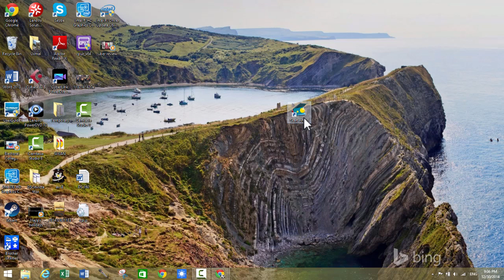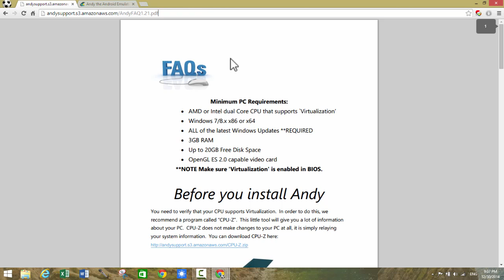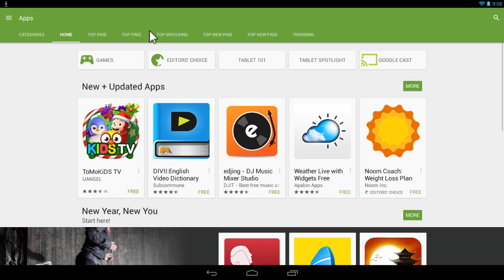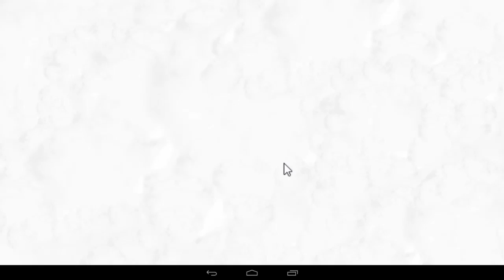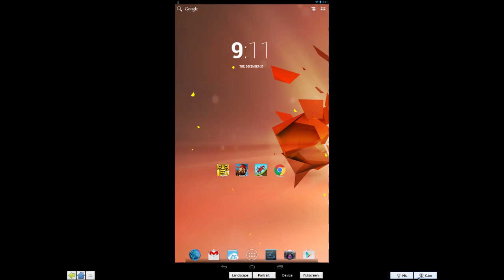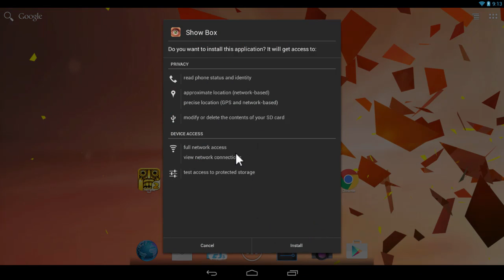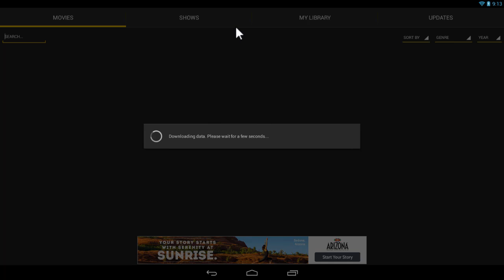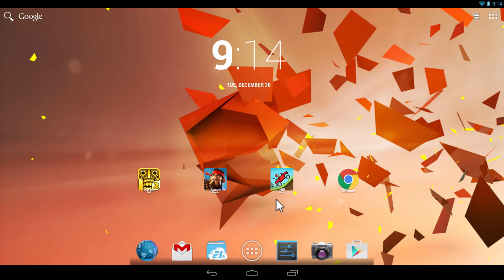Andy the Android Emulator - Run Android Apps and Games on PC/Mac!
Ever wondered how you can run your favorite games and apps on your big-screen computer? Andy the Android Emulator is the perfect solution! Andy breaks down the barrier between desktop and mobile computing, while keeping a user up to date with the latest Android OS feature upgrades. It also provides users with unlimited storage capacity, PC and Mac compatibility, and the freedom to play the most popular mobile games on a desktop, Yes you can now run Android on windows. With phone as a joystick, you will never have to sacrifice the multi-touch or gyro elements of gaming, and thanks to seamless connection between desktop and mobile, you can receive a SnapChat phone picture on the street and see it on your desktop at home or even a whatsapp message.

ASK any questions, concerns you may have. I respond to ALL comments and messages! All suggestions and feedback are welcomed! Keep tuned in for more videos soon!